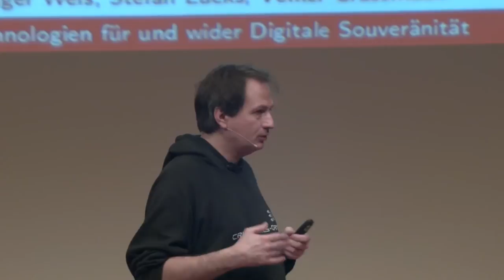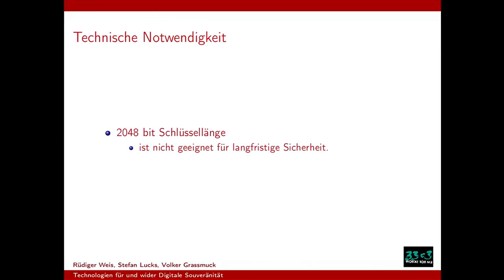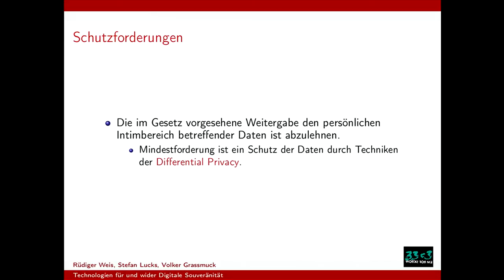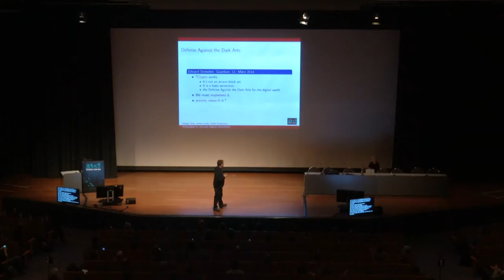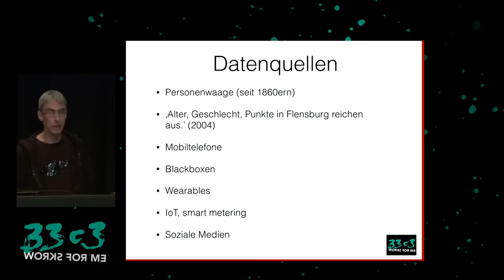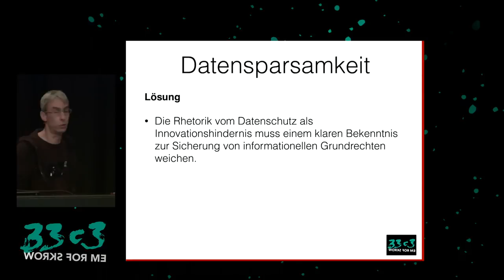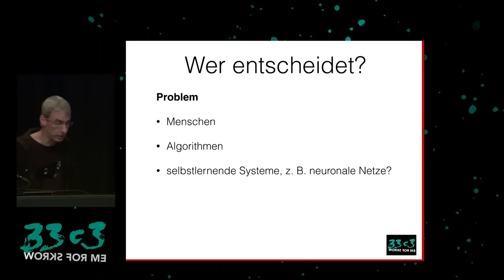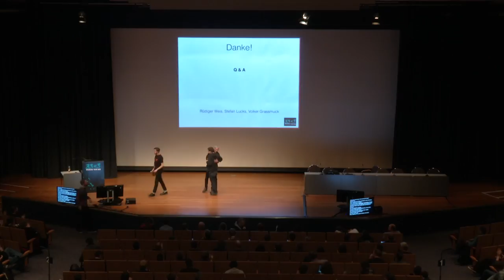Technologien für und wider Digitale Souveränität (33c3) - traduction française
''Technologien für und wider Digitale Souveränität''

Die weltweite Vernetzung ist die tiefgreifendste Veränderung seit der
industriellen Revolution.  In einer Zeit der maßlose Massenüberwachung scheint die Digitale Souveränität den Einsatz privatsphärenfreundlicher Technologien als ein unverzichtbarer Bestandteil von gesellschaftlichen Lösungsversuchen zwingend zu erfordern.

In unserem Beitrag möchten wir hackerrelvante Teilaspekte und Verfahren aus einer Studie für das Bundesministerium für Justiz und Verbraucherschutz vorstellen. Unter anderem sind hier kryptographische Protokolle (z. B.  Blinde Signaturen, Zero-Knowlege Protokolle) und Methoden zur statistischen Auswertung von vertraulichen Daten  (z.B. K-Anonymität, Differentielle Vertraulichkeit) zu nennen.

ruedi vgrass Prof. Stefan Lucks